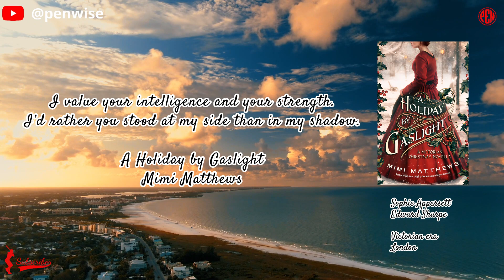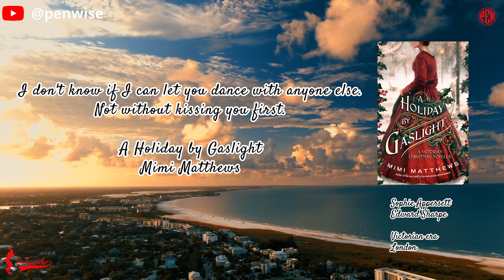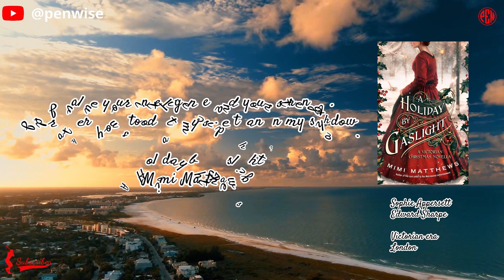(Book Briefs) Romance novel, Christmas Story. A Holiday by Gaslight, by Mimi Matthews.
Please turn on the attached caption.
A  holiday gift to romance readers full of warmth and cheer.

USA Today bestselling author Mimi Matthews writes both historical nonfiction and award-winning Victorian romances. Her novels have received starred reviews from Publishers Weekly, Library Journal, Booklist, Kirkus, and Shelf Awareness. In her other life, Mimi is an attorney; she resides in California with her family.